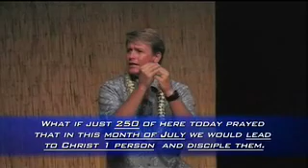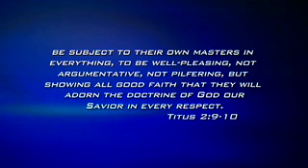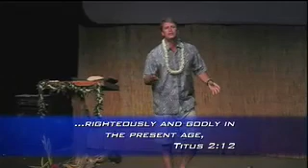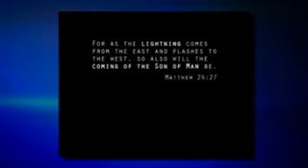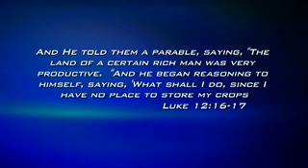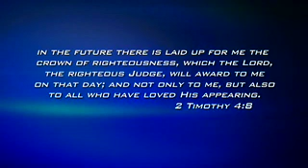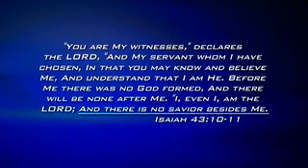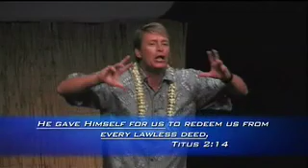Titus 2:11-15 - Waxer Tipton (One Love Ministries)